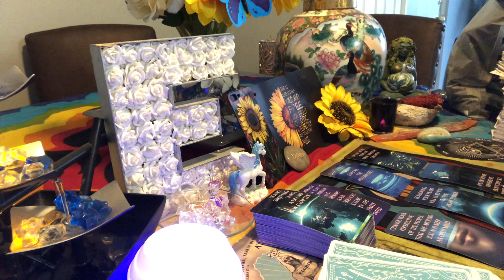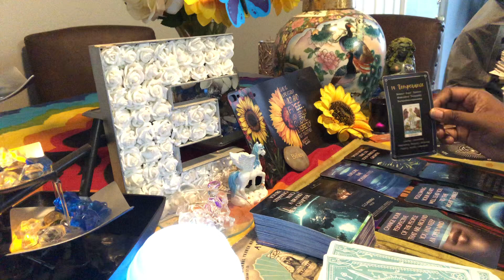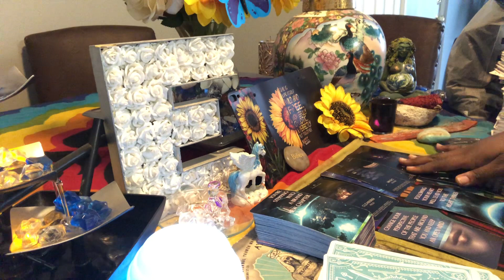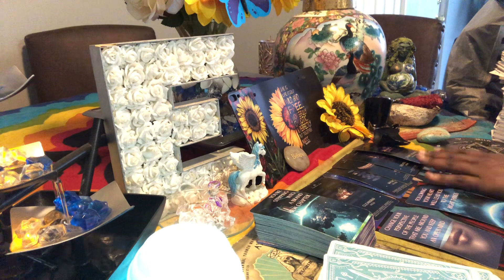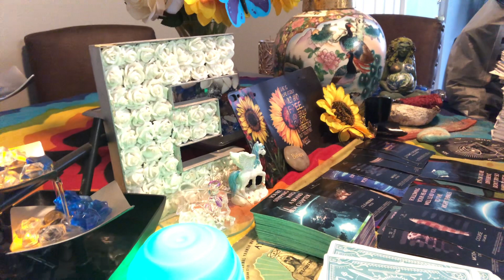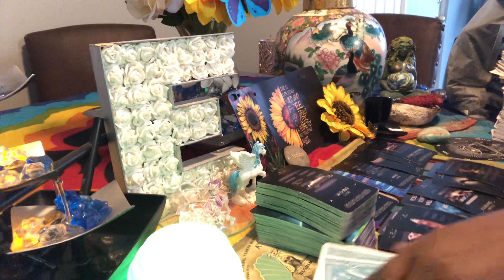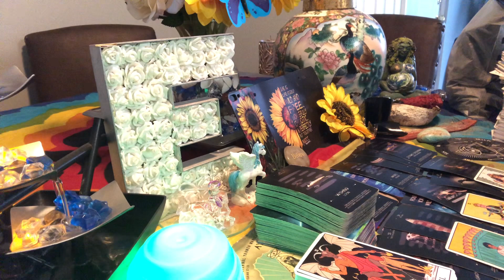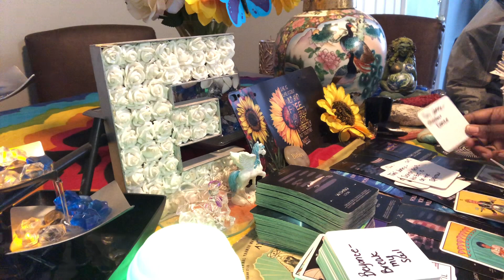Possibilities & New Chapters make sure you get your rest to avoid burnout 🎉🕊⚡️